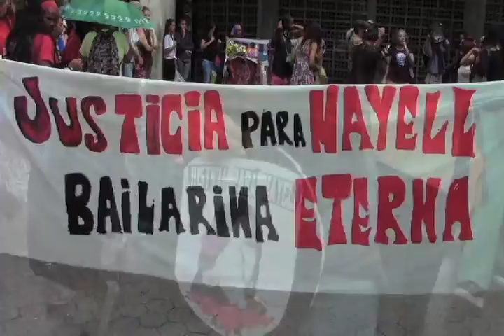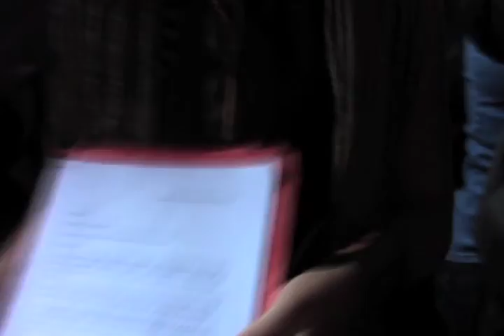Movilización en contra del Femicidio de Mayell